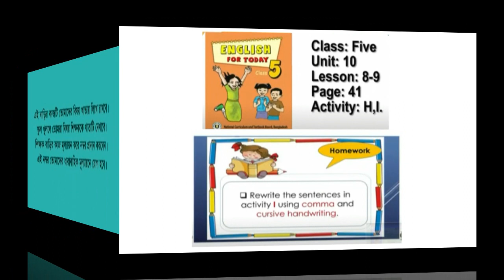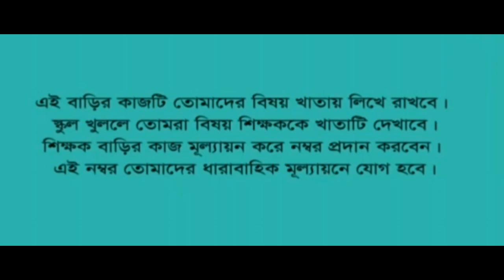Ghore Bose Shikhi | Class 1 - 5 Home work | 25 October 2020 | Sangsad TV live class home work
Ghore Bose Shikhi homework | Class 1 - 5 Home work | Sangsad TV Live class home work | 25 October 2020 Home work | Primary Home work.